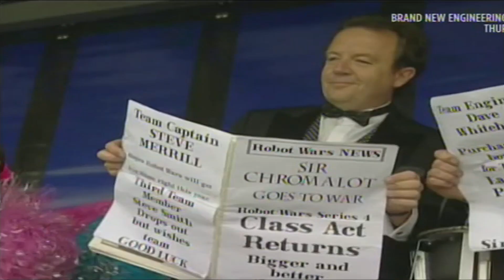robot wars turd #3